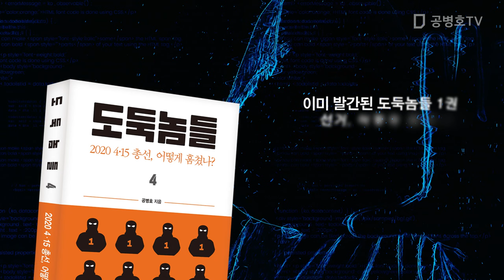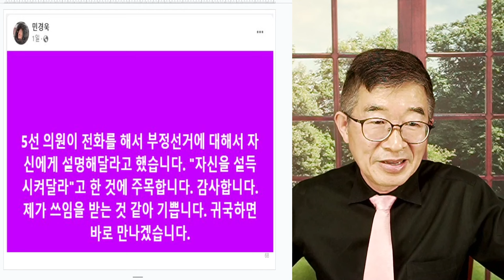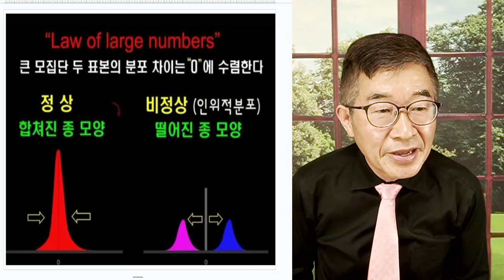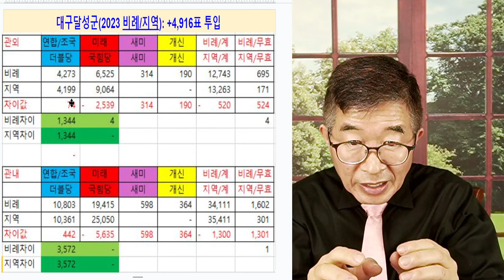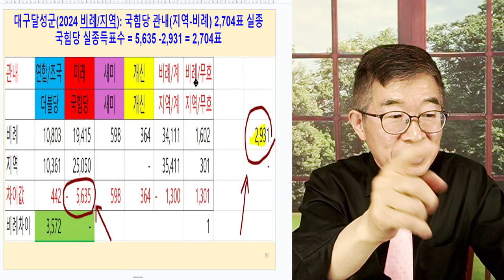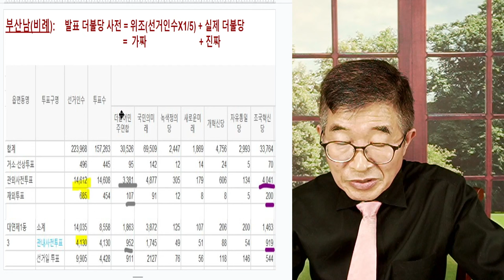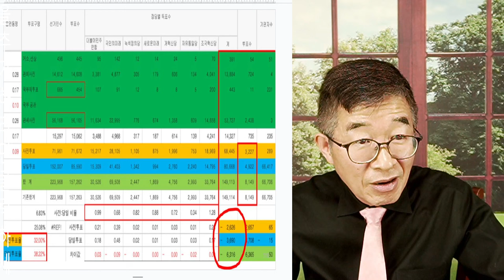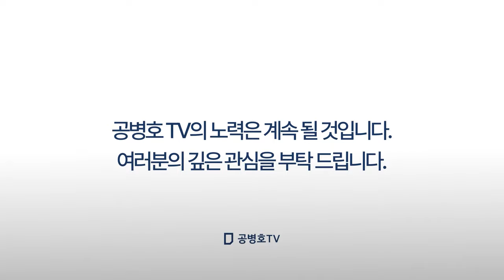당일투표, 아리송 / 어째 숫자가 이런가! / 득표수(지역구-비례)가 항상 큼직한 마이너스 값, 이런 값이 나올 수 없는데? [공병호TV]